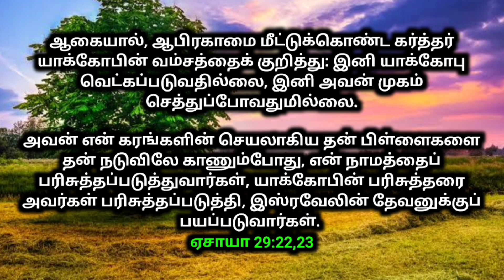உங்ளுக்கான இரவு வசனம் 18/11/2023 | today night God word | night prayer | today Bible verse in Tamil